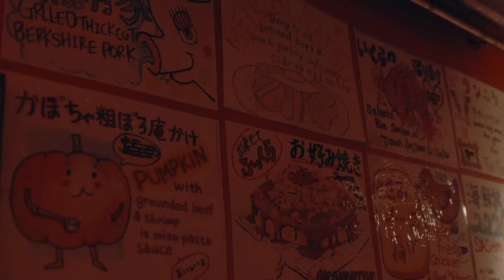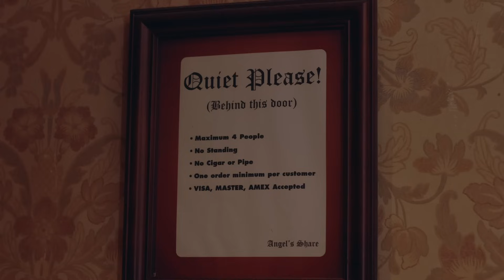Inside of New York's Best Japanese Speakeasy Bars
How do you get inside of New York’s best Japanese speakeasy bars? Well, watching this video is a good start! Join us to find the hidden entrance to one of the most iconic Japanese speakeasy bars, chat with the founder’s daughter about the strict Japanese cocktail culture, and find out why it takes 3 years of practice for a Japanese bartender to make an “okay” Martini!

00:00 - Location of Angel’s Share in NYC
00:39 - The Beginnings of Angel’s Share
02:07 - Japanese Cocktail Culture
02:42 - Cocktail Making Techniques